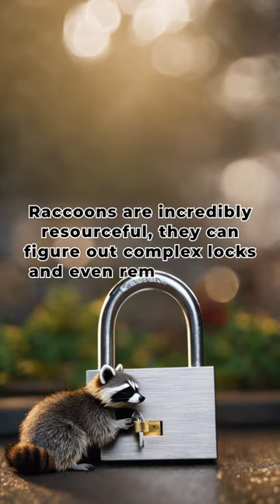Animal intelligence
你知道猪和三岁小孩一样聪明吗?

章鱼有惊人的解决问题的能力，甚至可以拧开罐子来得到它们的食物

浣熊的足智多谋令人难以置信，它们能破解复杂的锁，甚至能记住解决方案

大象以其非凡的记忆力而闻名，它们可以记住地点和其他大象多年

动物是非常聪明的，研究它们的能力可以教会我们很多关于我们自己思想的知识

Did you know that pigs are known to be as smart as a three-year-old child?

Octopuses have amazing problem-solving skills and can even unscrew jars to get to their treat

Raccoons are incredibly resourceful, they can figure out complex locks and even remember the solutions

Elephants are known for their exceptional memory, they can remember locations and other elephants for years

animals are incredibly intelligent, and studying their abilities can teach us a lot about our own minds

以下是我自己滿常使用的網站平台
推薦給各位粉絲們

住宿必先在此網站逛逛  既能省錢又方面實惠
懶得出門買菜？　到這來